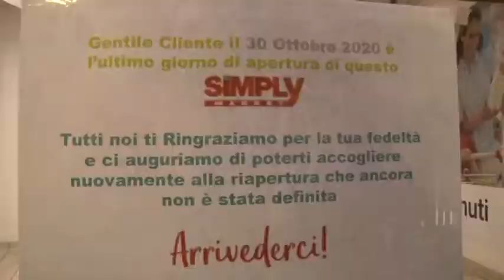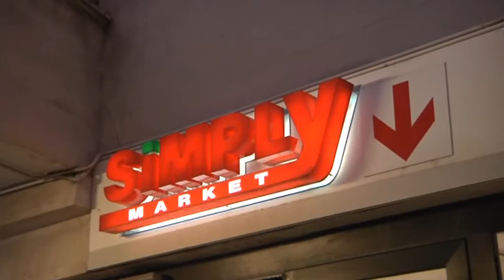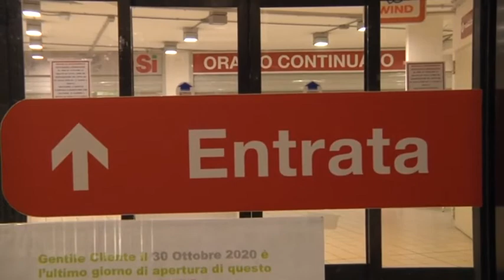Ostia, i dipendenti del Simply: "No alla buonuscita, vogliamo lavorare"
"No alla buonuscita, vogliamo lavorare". E' il grido di alcuni dipendenti del Simply di via Isole del Capoverde a Ostia che non accettano la mobilità incentivata.